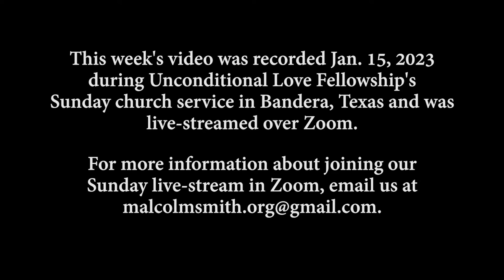WEBINAR 417 - You Are Not An Insect!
This video was originally broadcast on Sunday, January 15, 2023 Join Malcolm every week for a new video.